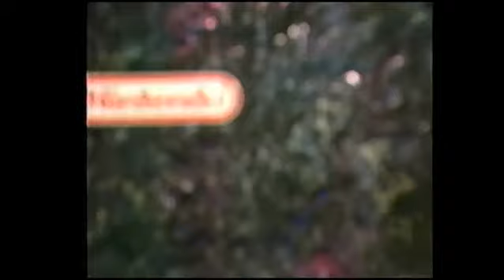Lo mejor de Nintendo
VHS promocional de Megatop en 2001. Incluye Zelda Oracle of ages/seasons y Paper Mario.